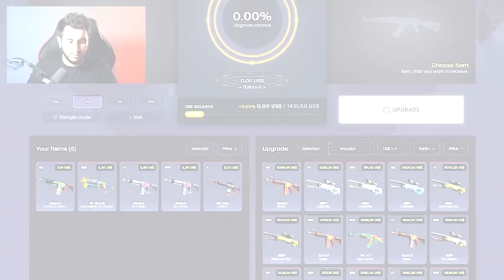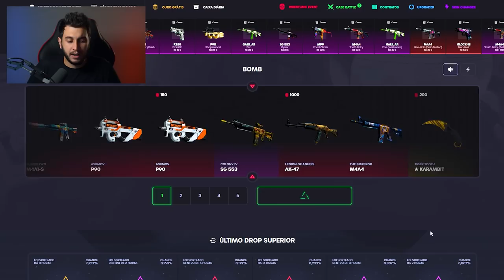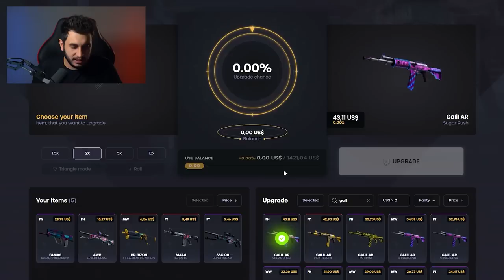NOVAS SKINS DO MEU INVENTÁRIO DE CS:GO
Consegui algumas skins novas para meu inventário que são espetaculares!